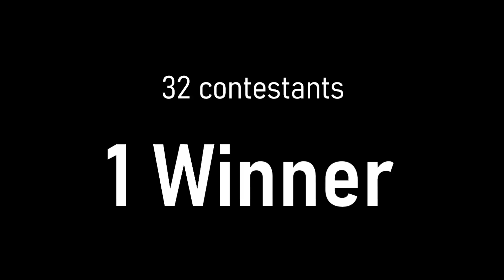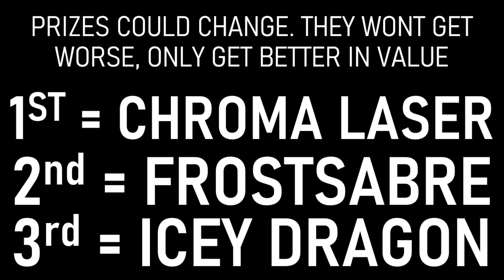Murder Mystery League: Season 2 (Trailer)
Lets get hyped. This season is going to be bigger, better, and more memorable than the first.
Its time to Murder.

Title: Coloss
Publisher: InfraSound Music
Composer:  Dmitriy Mityukhin
Album: Cronos

More info on the Format, How to Enter, etc will be announed on the Boxing Day Livestream. Be ready!